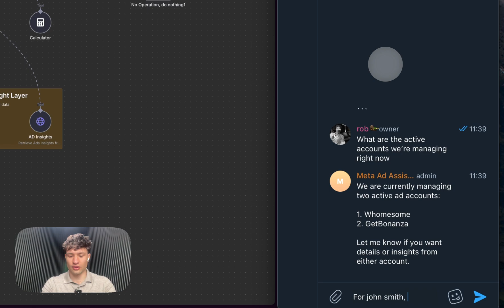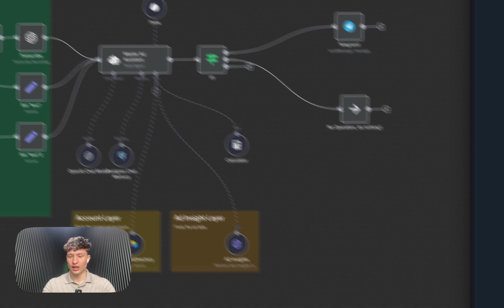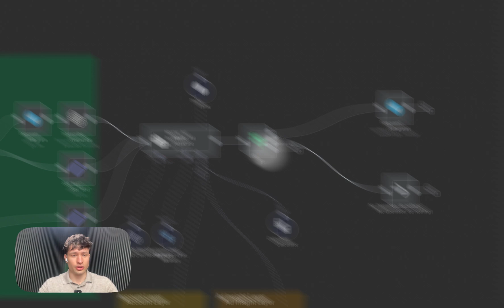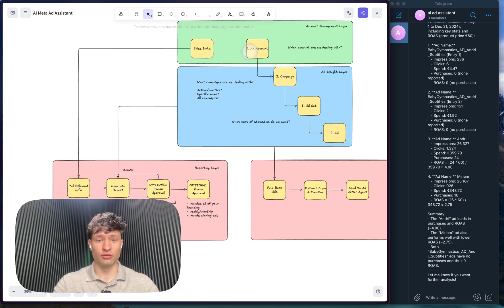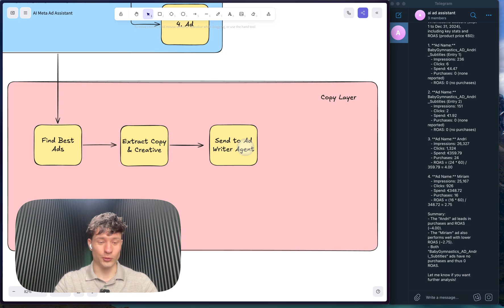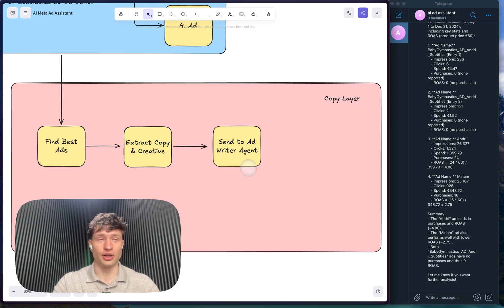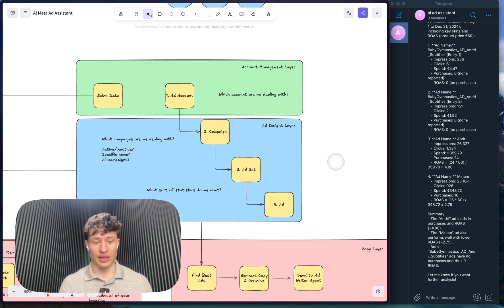i built an AI Agent on n8n that analyzes your FB Ads for you (video walkthrough)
In this video, I show you how I built a FB Ads Manager AI Agent with n8n that analyses your ads for you.

This AI agent can:
↳ Access ALL Ad Accounts that you manage
↳ Get CPM, CPC, CTR and all other ad data
↳ Calculate ROAS and find best performing campaigns and ads
↳ Find facts about your ad accounts (like your lowest CPM ever)
↳ Compare the performance of all of your ads
↳ And more... all based on voice or text

I’ll walk you through exactly how I built it inside n8n, a powerful no-code automation platform, and how we use it inside our own business and inside our clients' businesses.

TIMESTAMPS
00:00 FB Ads Manager AI Agent
00:25 Who this is for?
00:48 Demonstration of the FB Ads AI Agent
2:00 Finding the best performing ad
2:30 AI Agent calculates ROAS
2:59 Using my voice to get ad insights
3:41 Explaining the structure of the Agent
4:31 What else can this AI Agent be used for
6:41 Conclusion